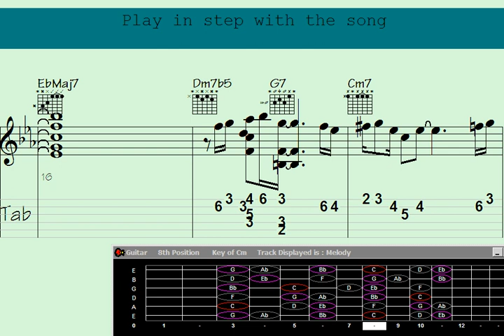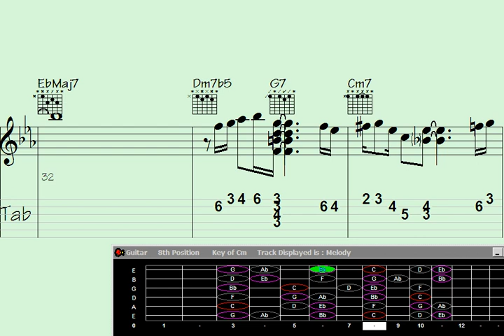🔳Jangles: Unveiling the Captivating Guitar Chord Melody of 'Chunky Trip'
ngles: Unveiling the Captivating Guitar Chord Melody of 'Chunky Trip'